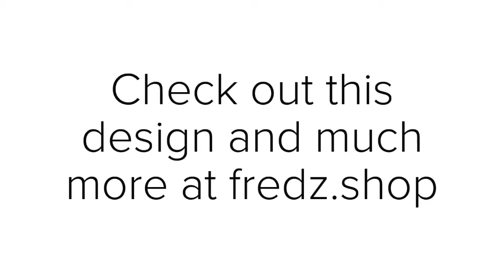Facebooker’s ‘Wots Goin On Outside’ T-Shirt - 100% Cotton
This is perfect for every curtain-twitching Facebook idiot who demands to know the reason behind every single siren in the area.

You know the type. The people who object to the police chopper looking for an escaped lunatic at night because it woke up your toddlers and the dog.

The people who see eight police cars, three ambulances, a fire engine, a tank and the assembled ranks of The Coldstream Guards before asking ‘if nethings goin on?’